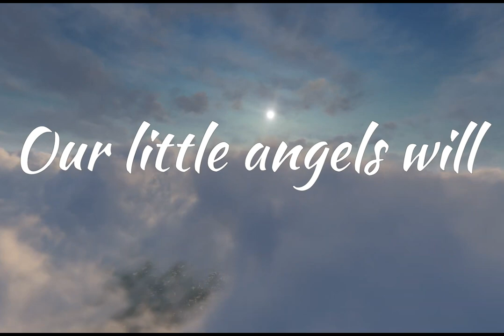GWI 12th Annual day celebration teaser video][@AnyWhere1998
GREENWOOD INTERNATIONAL ENGLISH MEDIUM  SCHOOL  ANNUAL DAY FUNCTION - TRAILER - 2023-24
“THE KALEIDOSCOPE OF TALENTS”
ENJOY THE UPCOMING PERFORMANCES FROM OUR STARS OF GREENWOOD